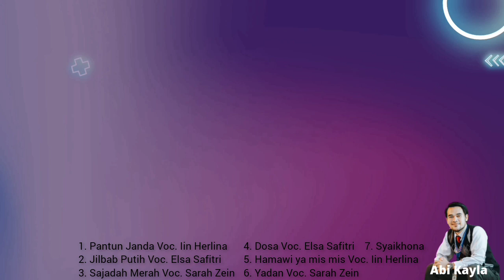Playlist KAYLA Music